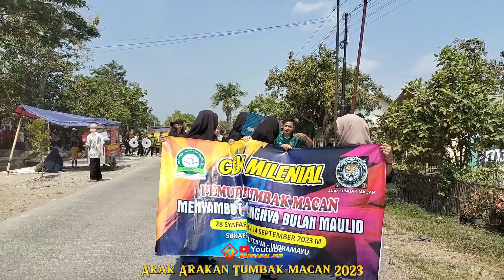Arak Arakan Tumbak Macan 2023 ! Desa Sukaperna - Tukdana - Indramayu